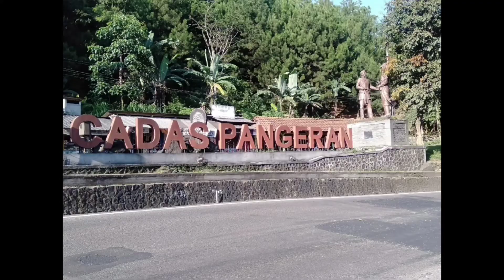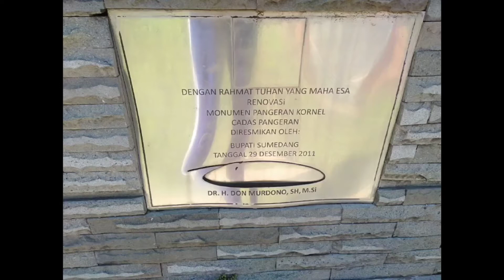Kisah Jalan Cadas Pangeran Kornel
Video berisi tentang kisah perlawanan Pangeran Kornel, Raja Sumedang, kepada Gubernur Jenderal Belanda, Daendels,yang memberlakukan kerja paksa untuk pembuatan jalan Anyer Panarukan.Peristiwa perlawanan Pangeran Kornel tersebut diabadikan dalam wujud nama "Cadas Pangeran", sebuah lokasi jalan Anyer Panarukan di Kabupaten Sumedang, juga diabadikan dengan pembuatan patung Pangeran Kornel dan Daendels